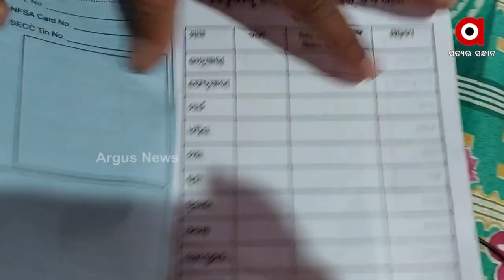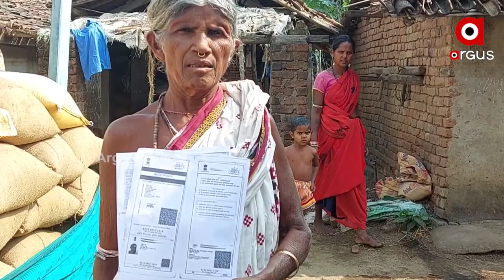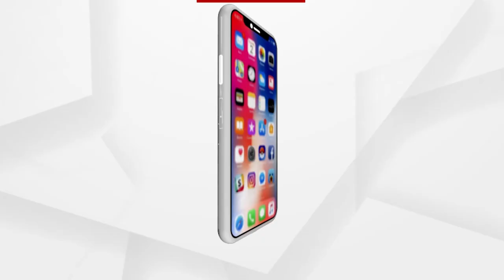ଭତ୍ତା ପାଇଁ ହଇରାଣ ୧୬ ହିତାଧିକାରୀ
ପ୍ରହସନ ପାଲଟିଛି ସରକାରୀ ଯୋଜନା । ଆଜିକାଲି କହି ଦିନ ଗଡାଉଛି ପ୍ରଶାସନ । ଭତ୍ତା ପାଇଁ ହଇରାଣ ୧୬ ହିତାଧିକାରୀ । କେଉଁଠି ରହୁଛି ଭୁଲ୍ ? । ଏଭଳି ପ୍ରଶ୍ନ କରି କଳାହାଣ୍ଡି ଜିଲ୍ଲା ସାନପୋଡାଗୁଡା ପଞ୍ଚାୟତ କାର୍ଯ୍ୟନିର୍ବାହୀ ଅଧିକାରୀଙ୍କୁ ଘେରିଲେ ହିତାଧିକାରୀ ।